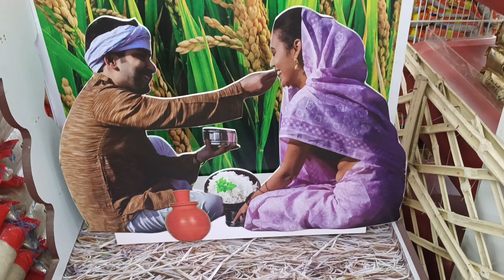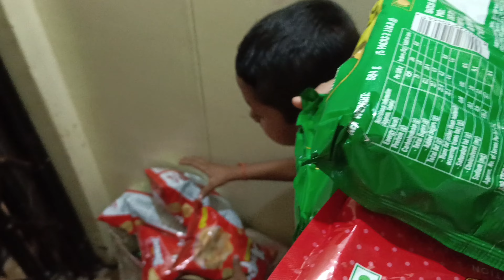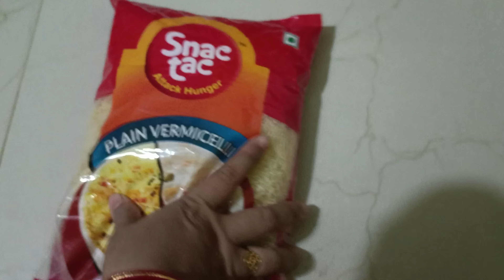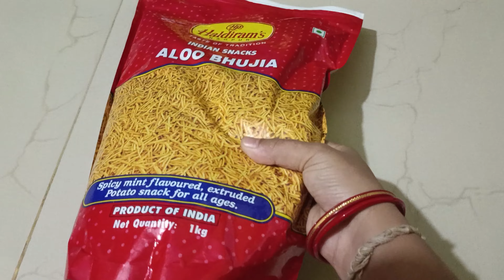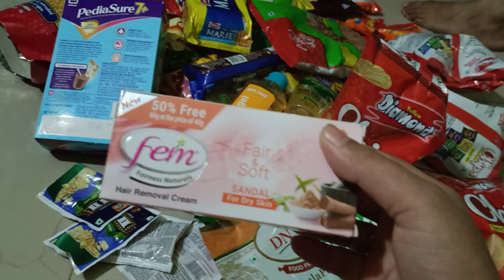Reliance shopping 🥰 ll 🥭icecream